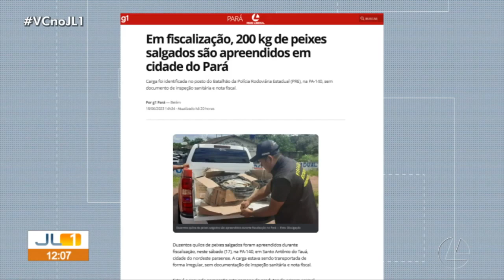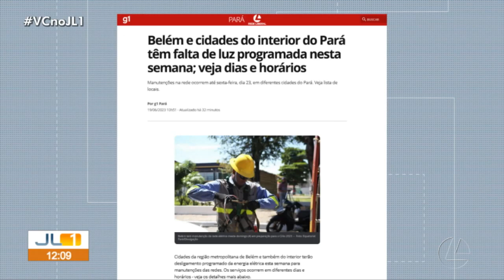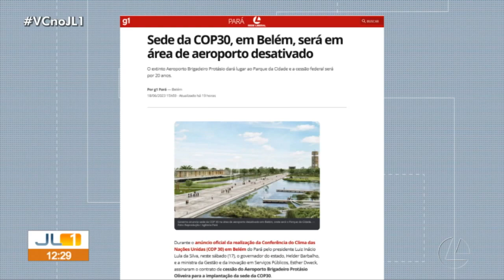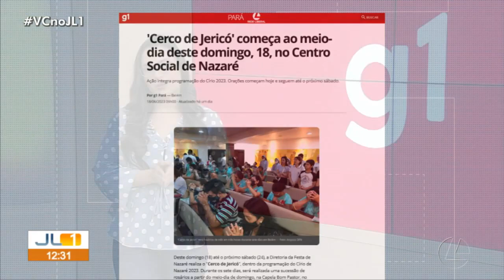Confira os destaques do g1 com Lissa de Alexandria